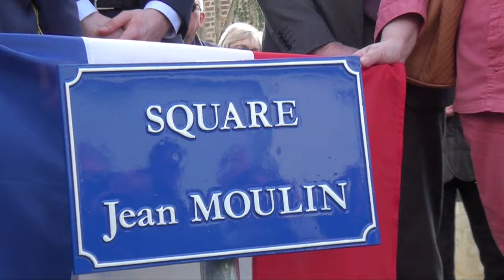Square Jean Moulin La chaussée Tirancourt